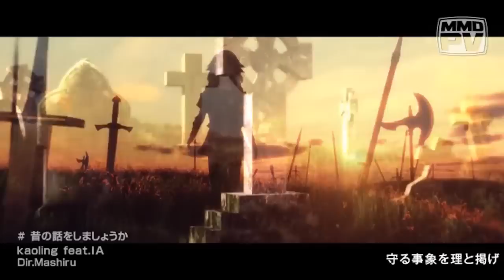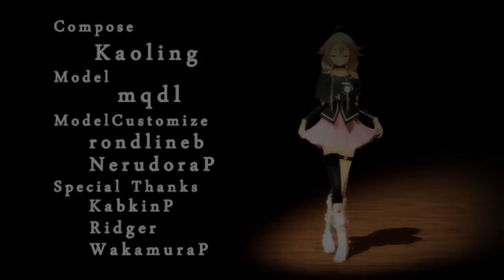[IA] Shall I Talk About Old Days? [Sub ITA] [MMD]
Shall I Talk About Old Days? - Mukashi no hanashi wo shimashou ka? 昔の話をしましょうか Sub Ita  (open for more info!) Apri per altre informazioni!

Vocaloid: IA
Vocaloid originale: Hatsune Miku Append
Video by 魔汁P(Majiru-P) / Mashiru

Italian translation by me (Ran) with the help of the English translation by blacksaingrain:

Ho deciso di tradurre questa canzone perchè:
1) La conoscevo dal cd di kaoling, che ovviamente ho sentito e risentito fino allo sfinimento.
2) Nonostante la cantante originale sia Miku, so che anche questa cover è stata creata e gestita da kaoling in persona, perciò presumo vada bene comunque :)
3) Guardate che bel video! Ed è anche in HD! (guardatelo in HD) C'è anche un pezzetto di "Till the Day I Can See You Again.", sempre di kaoling.

NOTE:
L'autrice dice che questa canzone parla della storia di Nagato/Pain, personaggio del manga "Naruto".
Quindi se volete farmi notare qualcosa perchè conoscete Naruto meglio di me, non esitate a farmelo presente!
*"Stiltre-Vestria", "Lulue, lathia-Ratuer" fanno parte di una lingua inventata da kaoling.